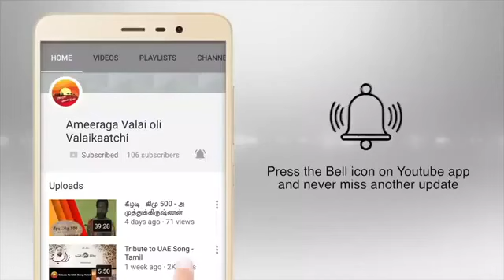Best way to destiny, is when you create it , Strive & Drive - The Success Quotient.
Destiny itself is like a wonderful wide tapestry in which every thread is guided by a tender hand, placed beside another thread and held and carried by a hundred others.'
“Destiny is not a matter of chance; it is a matter of choice. It is not a thing to be waited for, it is a thing to be achieved". Let us create our destiny.